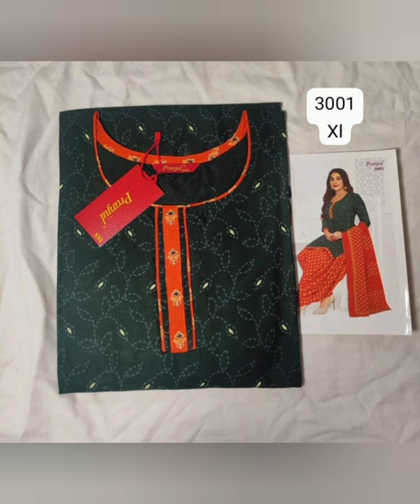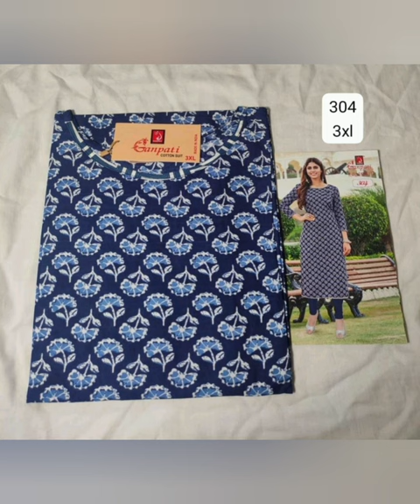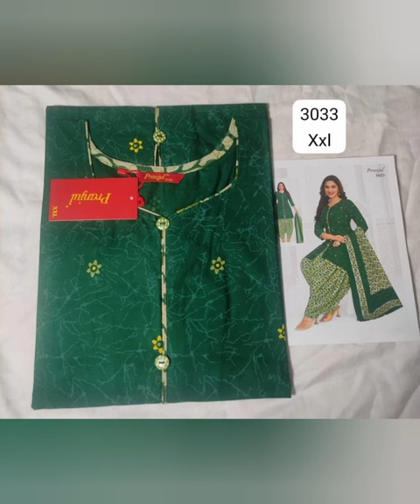Pranjul cotton kurti ₹270 free shipping for Tamilnadu WhatsApp-9952249167